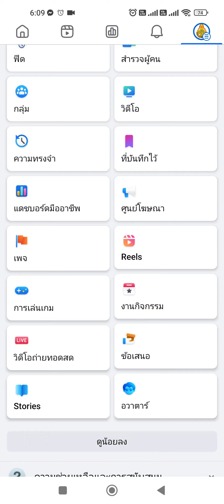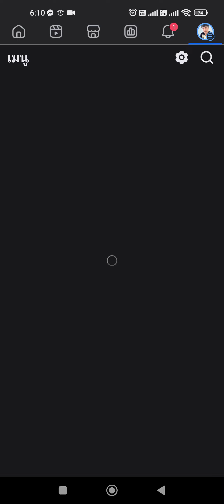วิธีลบแอดมินเพจ - ผู้ดูแลเพจ Facebook 2024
▶️ถ้าชอบก็กดไลค์ กดแชร์คลิปของเราด้วยนะครับ มีปัญหาติดต่อเข้ามาแฟนเพจ